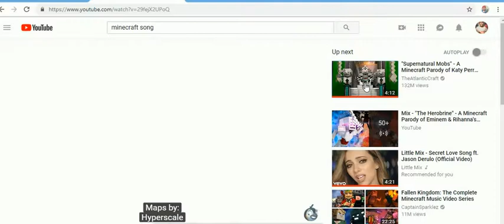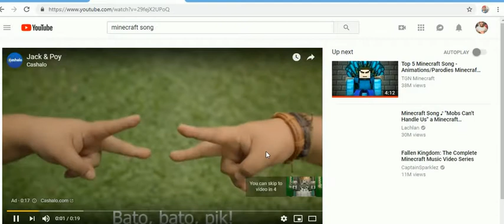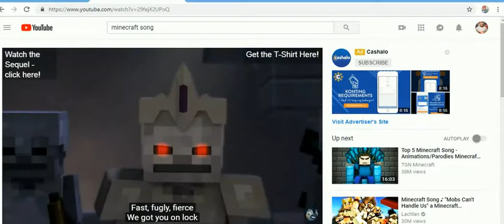roblox 2019 2 -16